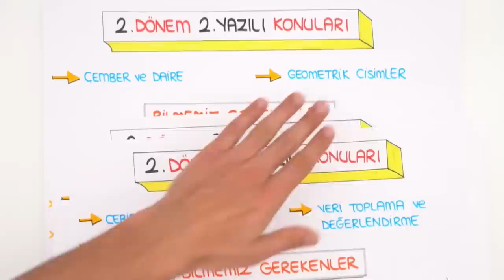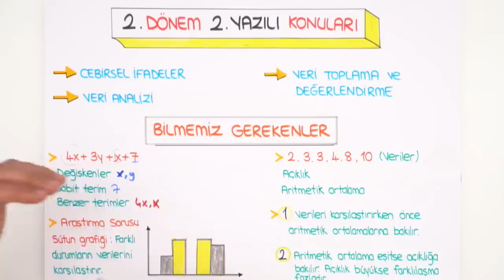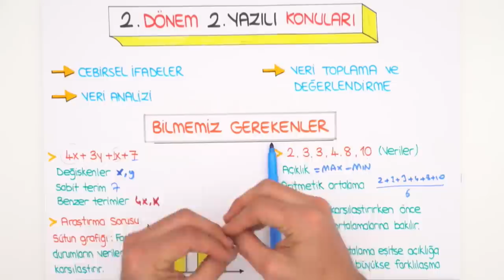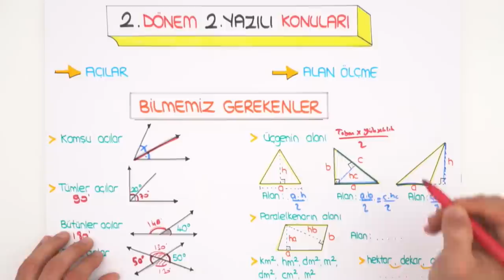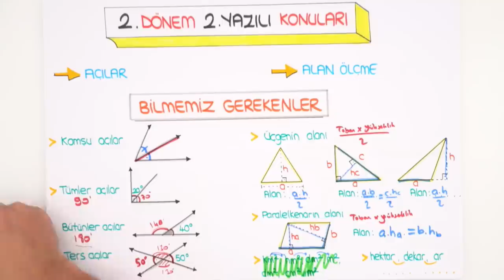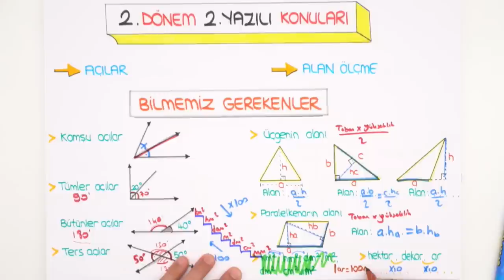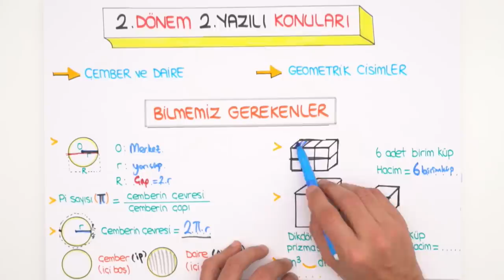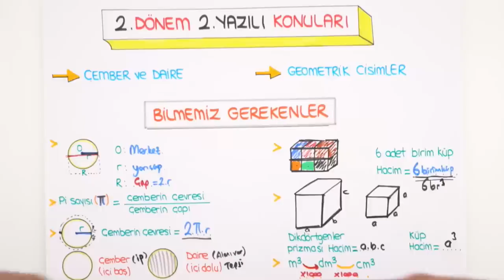6.Sınıf Matematik 2.Dönem 2 Yazılı | Ön Hazırlık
6.Sınıf Matematik 2.Dönem 2 Yazılı ön hazırlık videomuz da bilmemiz gerekenler neler? Sınavda dikkat edilmesi gereken püf noktaları ile birlikte bu videoda sana anlatıyoruz. Yazılı provasını izlemek için hemen buraya tıklayabilirsin